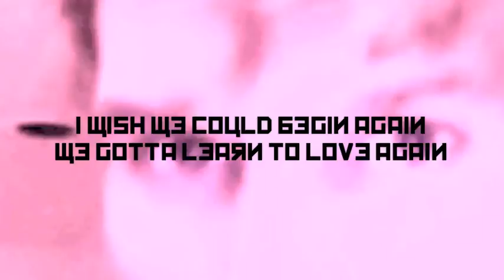JbDubs - Second-Class Citizen (A Micro-Song)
Music, lyrics, and video by JbDubs. "Second-Class Citizen" is a micro-song about discrimination.